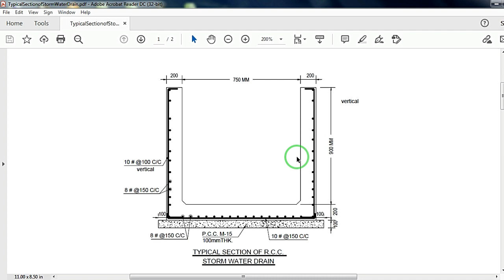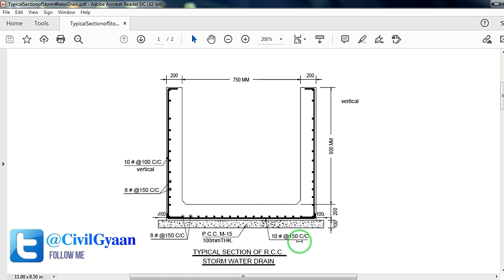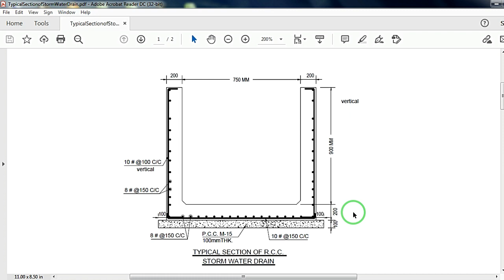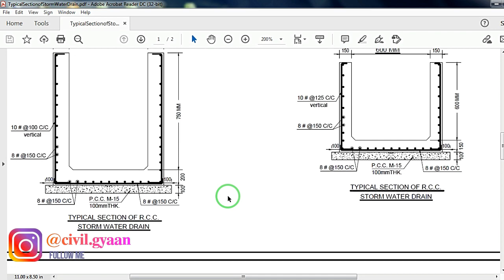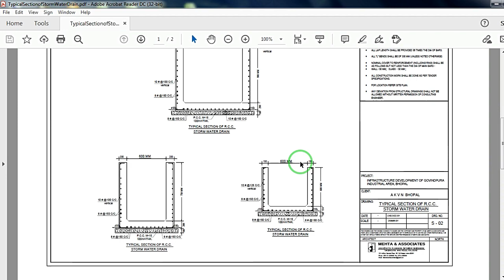Storm Water Drain | Drain Construction Process। RCC Drain Drawing and Reinf.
Hey Guys, In this video I will be showing you the typical details of storm water drain, how it is executed, what points to remember while constructing the drain..to know everything about the drain watch the complete video.